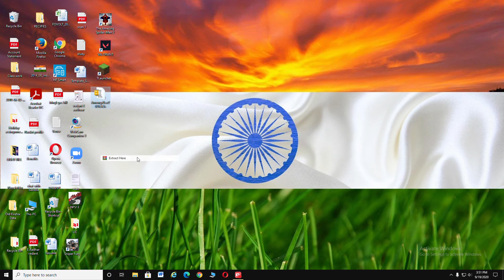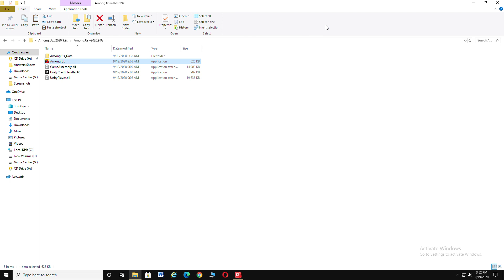Among Full Free✌✌😎 Only 88 mb